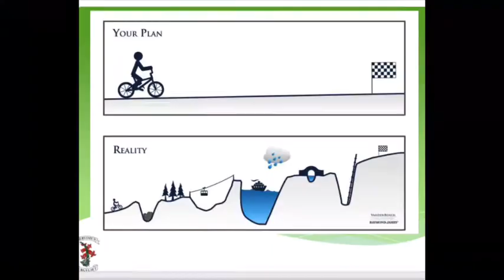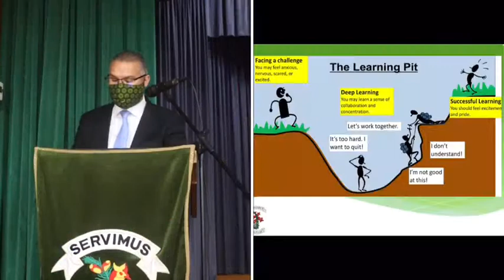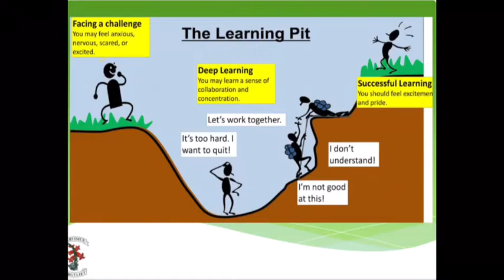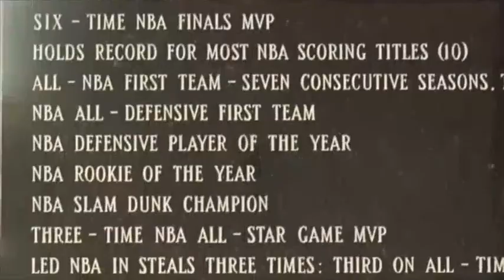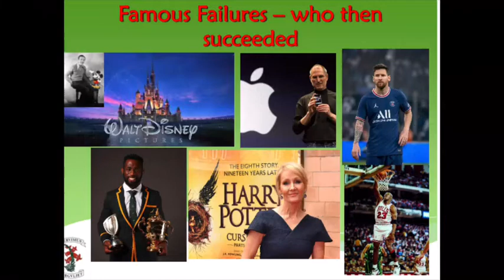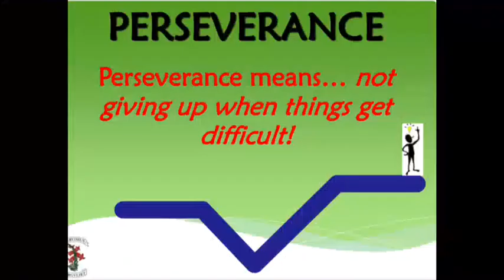BPS Assembly - 5 November 2021